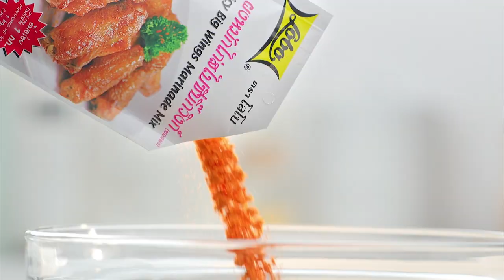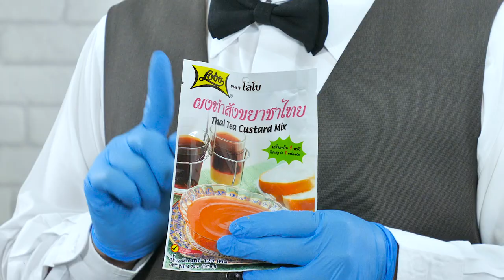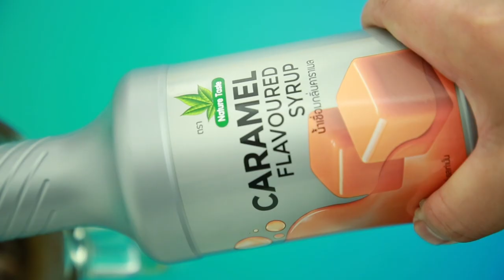รายการ "อดเปรี้ยวกินหวาน" อ.ยิ่งศักดิ์ สาธิตทำ "พายมะนาวชาไทย" I EP 93 [ 2/3 ]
พายมะนาวชาไทย ตำหรับนี้ ตัวแป้งพายกรุบกรอบ ด้านในเป็นครีมชีสเลม่อน แต่งด้วยสังขยาชาไทย อร่อยม๊ากคร่ะ

▲Line @yingsakfood